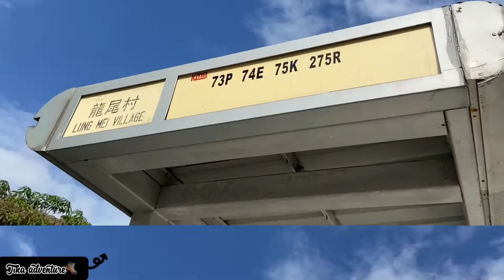Mantai di Pantai Hong Kong | Long Mei beach Tai po | 龍尾灘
Route : Tai po market station➡️bus 75k➡️stop LUNG MEI VILLAGE.

Sunset di Pantai Long Mei Tai po | 龍尾灘